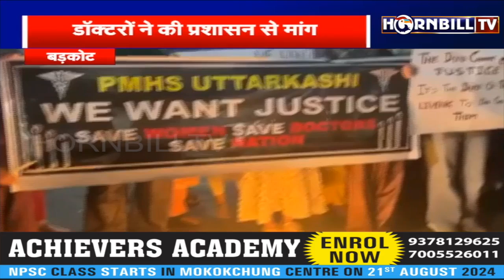हॉर्नबिलटीवी उत्तराखंड हिंदी बुलेटिन